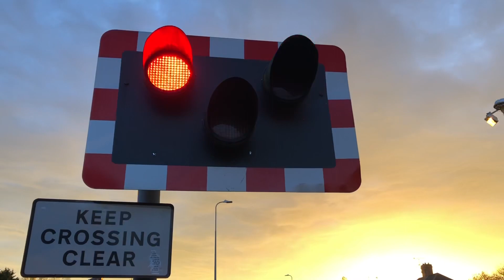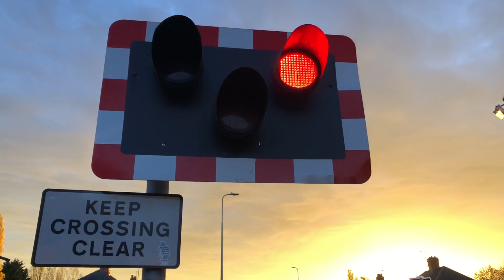Boultham Level Crossing (18/11/2021)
Recording Location: B1378 - Skellingthorpe Road, Boultham, Lincolnshire
Postcode: LN6 7QU
Timetable: Boultham Junction (BOUTHMJ)
Trackside Information:  NOB1 31 Miles 18 Chains.
Line Speed: 70mph.